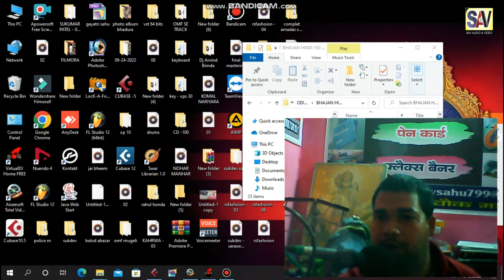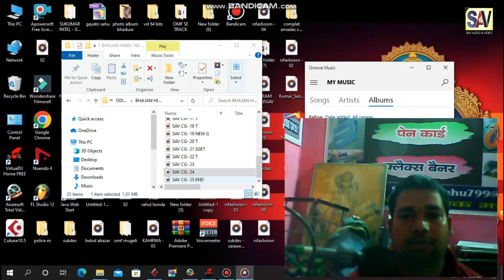BHAJAN HINDI 160 BPM S-Gm | हिंदी भजन कहरवा लूप | Studio version Hd Loop | Sav cg Beats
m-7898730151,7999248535